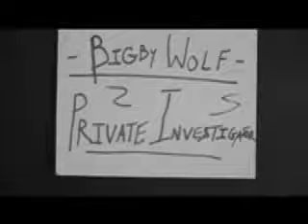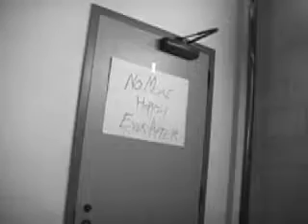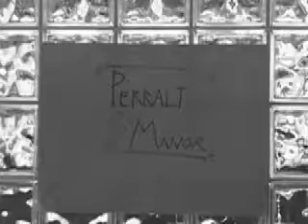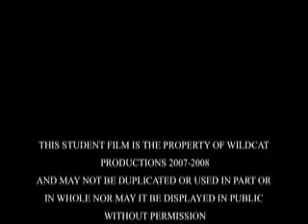A Happily Ever After